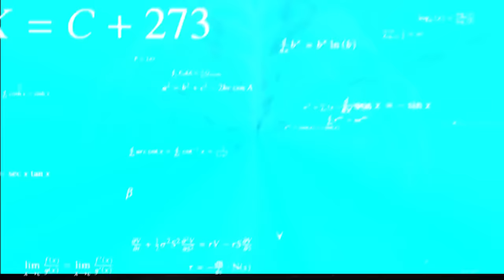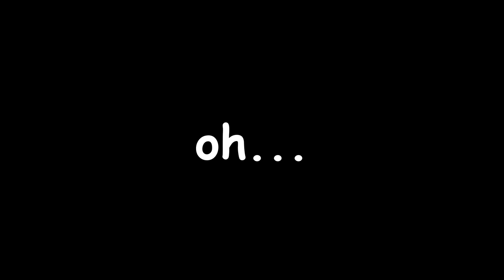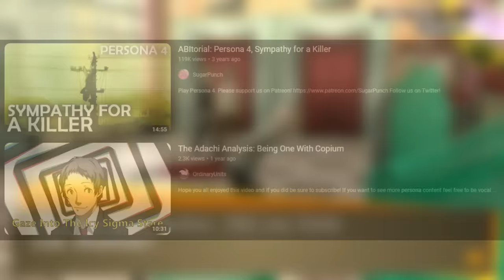The Good Kind of Edgy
Edgelord characters are great, but I've noticed some believe that an edgy character immediately means a bad character. I disagree! In this video essay, I speak at length about what I believe to make a good edgy character, and what makes a bad edgy character, using examples from mainstream video games/TV like Metal Gear Rising, Breaking Bad, and Persona 4. Golden. 'Cuz we use footage from the golden anime and the game.

ALSO SPOILERS FOR THOSE SERIES!!

EDITED BY: @kazuMT

VARIETY CHANNEL: @ducksenpond

0:00 Intro
0:37 Good Edgelord Protagonist
1:53 Bad Edgelord Protagonist
4:38 Making Edgelords Make Sense
5:30 Bad Edgelord Antagonist
8:46 Good Edgelord Antagonist
10:53 Conclusion
11:35 Outro